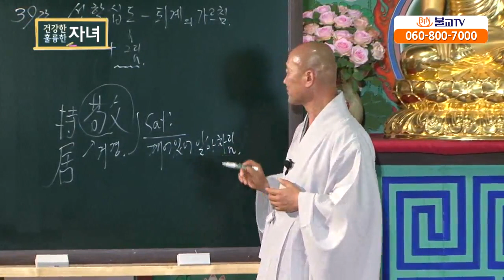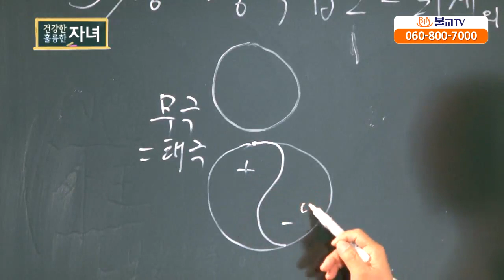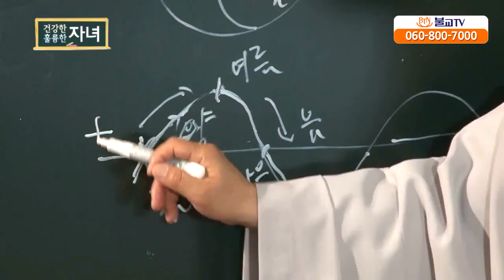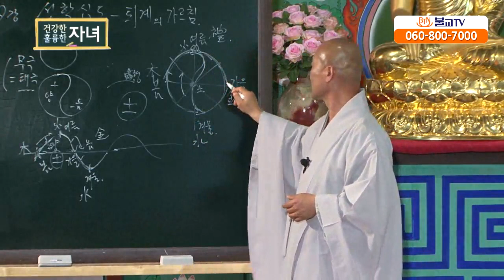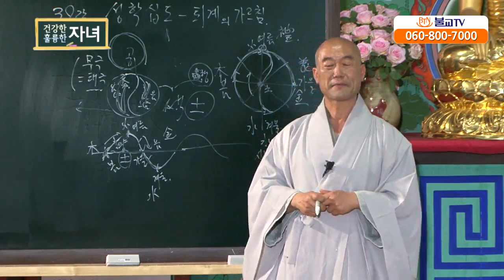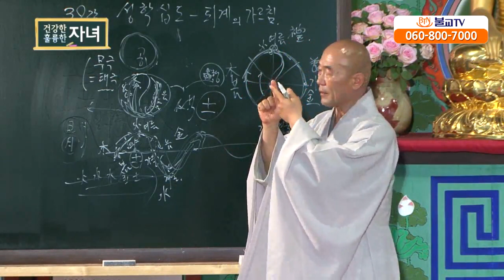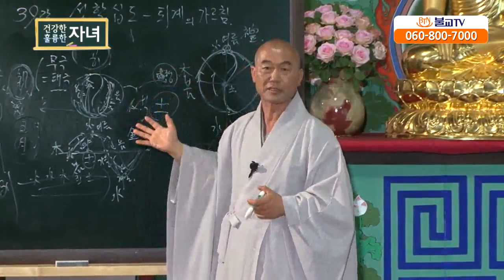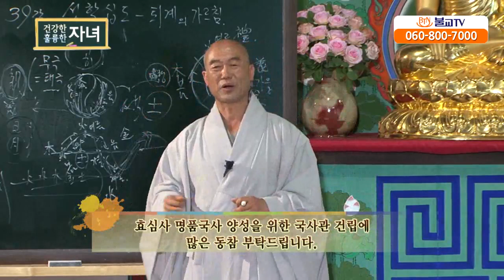[성담] «신뢰반» 17.성학십도1부 - 39강 퇴계의 가르침.